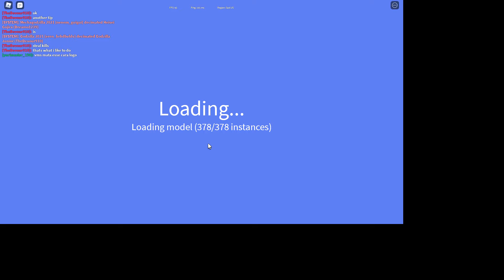Tips on getting dest fast (MY TIPS!)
ik i died but now im back :D